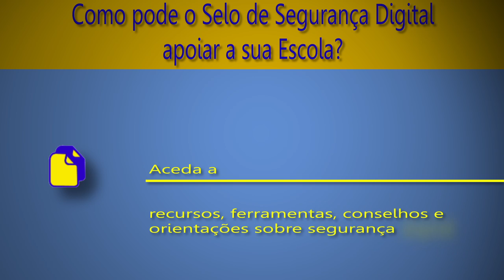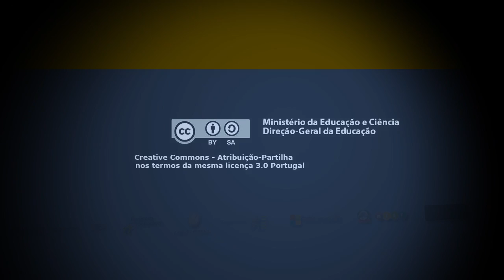Selo de Segurança